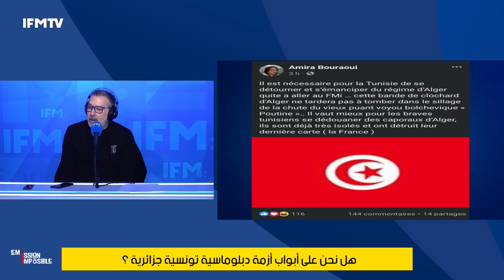خاص وسري تصريحات صادمة لأميرة بوراوي تسبب بداية أزمة بين الجزائر وتونس..ماذا يحدث بين سعيد وتبون؟